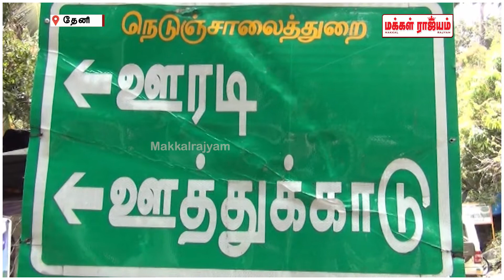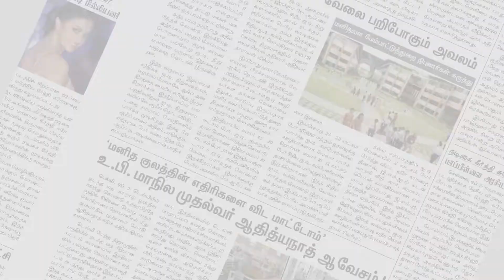போடி சட்டமன்ற தொகுதியில் தேர்தலை புறக்கணிக்க போவதாக பொதுமக்கள் சாலை மறியல் | Theni | Makkal Rajyam